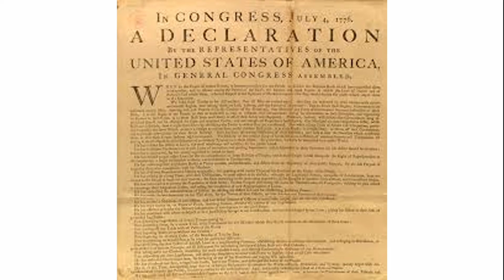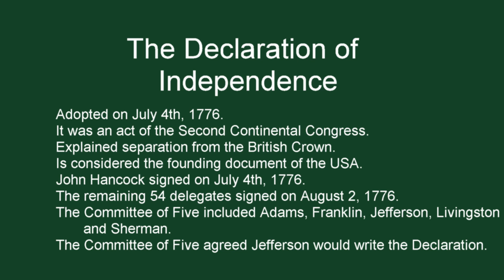DECLARATION OF INDEPENDENCE - What You Need to Know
What you need to know about the Declaration of Independence - interesting facts, quick study guide.  Fun look at United States history.